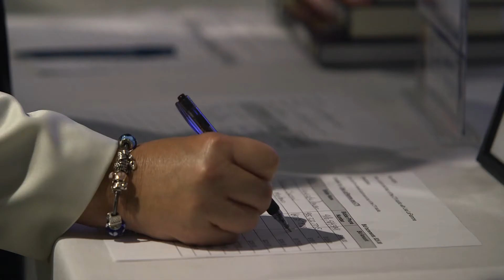Night for Rights Gala 2014 - A night to celebrate human rights journalism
On September 25, 2014, Journalists for Human Rights supporters gathered to celebrate life-changing human rights journalism, and to raise over $100,000 for JHR's unique media training.

Thanks also to Gala co-Chairs Lisa LaFlamme and Masai Ujiri, Linda Leje the Auctionista, Host Reshmi Nair, Torquil Campbell and Dragonette, and all auction sponsors.